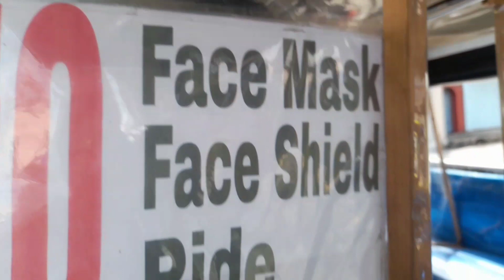JEEPNEYS THAT ARE KNOWN FOR THEIR CROWDED SEATING FOLLOW " NO FACE SHIELD NO RIDE " POLICY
Jeepneys are   the most popular means of public transportation in the Philippines. They are known for their crowded seating .
Jeepneys are also cheap and popular form of public transport.
Nowadays, — Passengers travel on a jeepney with seat dividers to ensure social distancing and aside from wearing a mask , Wearing a face shield will already be mandatory for all passengers in areas .
'No face shield, No ride
Philippine Culture